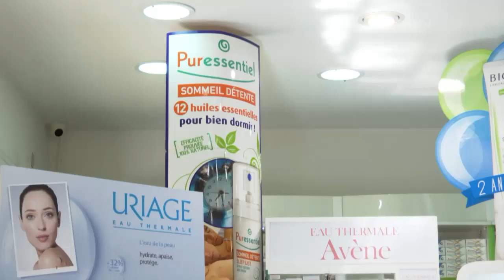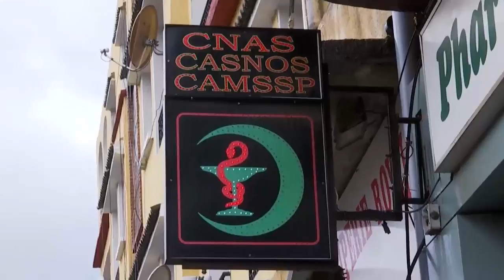الصيادلة.. من ندرة الأدوية إلى تجارة الكابة وضعف المناوبة